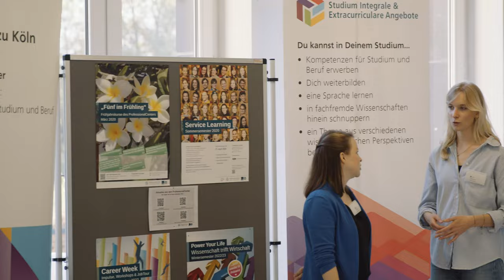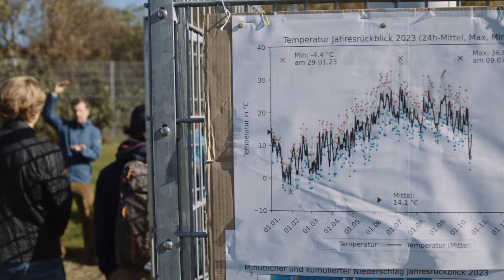Uni Köln // OpenCampus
Der OpenCampus ist eine Veranstaltung der Universität zu Köln und findet einmal im Jahr für alle Studieninteressierten auf dem Campus statt! Hier können sich Studieninteressierte durch Vorträge, Probevorlesungen etc. sowie an Beratungsständen einen umfassenden Einblick in unser Studienangebot verschaffen. Zudem gibt es viele weitere Informationen sowie Beratung zu den Themen Studium in Köln, Studienbewerbung und -finanzierung oder auch Berufsperspektiven.

Organisiert wird das Event von der Zentralen Studienberatung in Zusammenarbeit mit unserem Dezernat Kommunikation und Marketing sowie in Abstimmung mit allen sechs Fakultäten und dem Zentrum für LehrerInnenbildung.